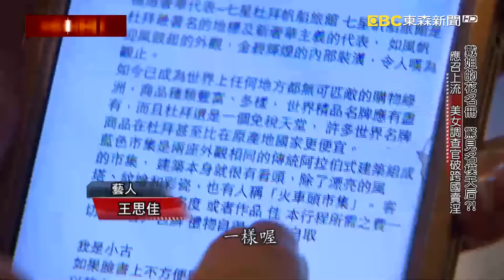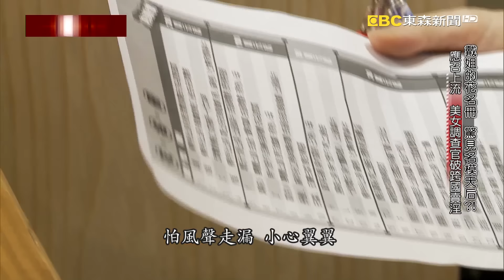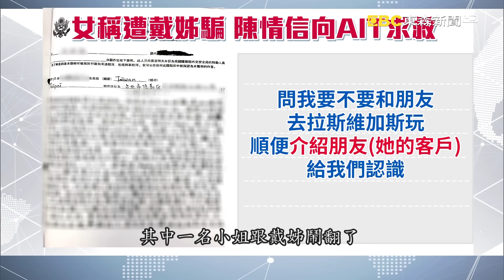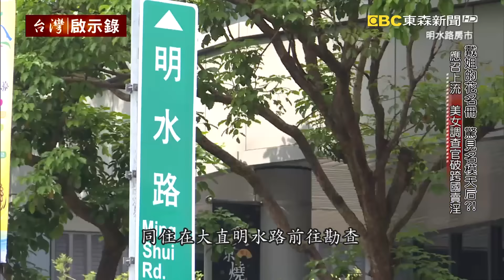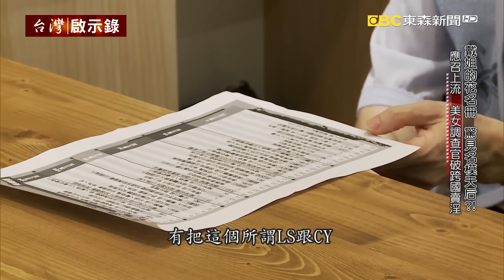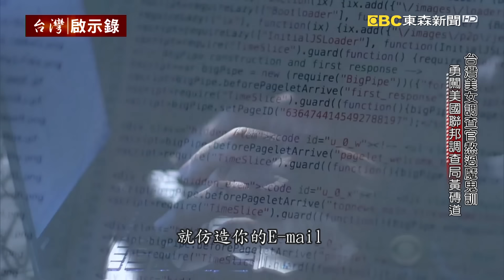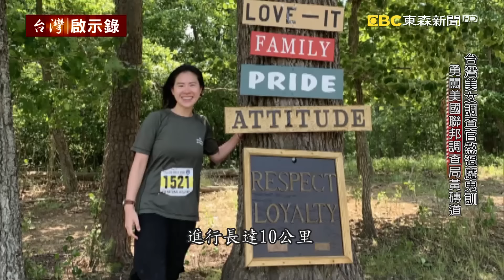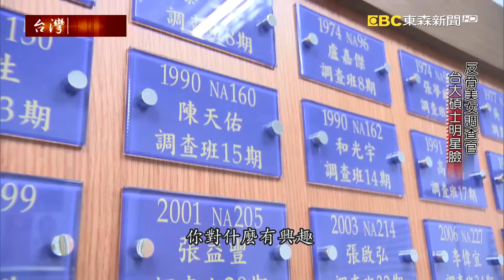【台灣啟示錄 全集】20190922 戴姐的名冊驚見名模天后 美女調查官破跨國賣淫／台灣美女調查官勇闖聯邦調查局黃磚道｜洪培翔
幾年前在台灣的演藝圈，傳說有一位人稱戴姊的人物，她專門仲介女模女星、陪客人出國度假，甚至還驚動了美國的國土安全部，透過了美國在台協會，向台灣警方表示嚴重的關切，但這類的案件犯罪的行為地是在境外、加上它的金流是難以追蹤的，尤其最難突破的是這一位外號「戴姊」的首腦人物，據說她非常謹慎、非常的小心，她從不相信任何人，所有的交易都是由她個人直接和小姐跟客戶單線聯絡，因此想要瓦解這個跨國的賣淫集團的難度非常高。直到有一天，專案小組他們收到了這一封檢舉信函。

必須要收網逮人了，但是等到親眼看到這位傳說中的「戴姊」，專案小組卻遲疑了，難道是情報錯誤了嗎？因為這個目標和想像中的那個「戴姊」落差實在太大了！先前警方根據被害人的描述，這位戴姊她長袖善舞，交際手腕相當的高明，人際網路可以說是黑白通吃，她遊走在政商界的上流社會，結交的朋友非富即貴，這樣的一個「戴姊」在想像中應該就是一名精明幹練、全身上下掛滿名牌的貴婦吧？結果沒想到在拘提的那一天，出現在眼前的那個「戴姊」卻是一名穿著樸實的中年婦女、一點都不起眼，專案小組甚至一度懷疑，該不會是認錯人了吧？

成功瓦解了這個跨國賣淫集團之後，美國在臺協會還特地請台北辦事處的處長傅德恩，親自到台北市大安分局頒發感謝獎牌，對於台灣警方的辦案能力也表示非常的敬佩！當然這個案子最後能夠順利的偵破，調查局居中也扮演一個關鍵的角色，來看看這一位國際事務處的調查官蔡佩汶，她在工作上面的表現非常出色，在2019年她還代表台灣前往美國聯邦調查局國家學院受訓，同時間她亮眼的外表也吸引了媒體的目光，封她是「台灣最美的調查官」！

蔡佩汶她是台大政治系畢業，還拿到了台大企管碩士的學位，頂著高學歷的光環，還有一張姣好的面孔，當然很多人都很好奇，也問過她這個問題－「你怎麼會想來當一個調查官呢？」。

除了好奇蔡佩汶為什麼想要當一個調查官之外，當然有一個問題肯定要問問她，這麼漂亮的調查官，有人敢追求嗎？